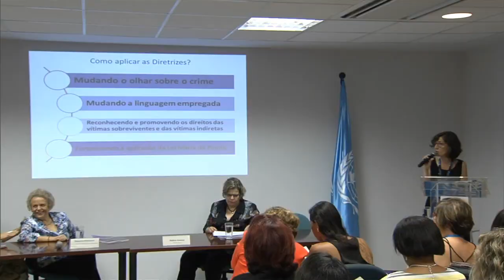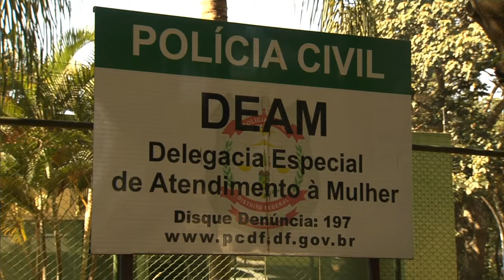Últimas - Advogado-Geral da União rebate pontos de relatório sobre processo de impedimento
ÚLTIMAS 18h - 11.04.16: Nesta segunda-feira (11), o advogado-geral da União, José Eduardo Cardozo, esteve na comissão especial que analisa processo de impedimento. Cardozo rebateu pontos do relatório favorável ao impeachment da presidenta Dilma Rousseff -  relatório será votado pela comissão hoje. E mais: líder do governo na Câmara dos Deputados criticou procedimento de instalação do processo contra a presidenta. Veja também: ministro Jaques Wagner fala sobre expectativa do governo quanto á votação.